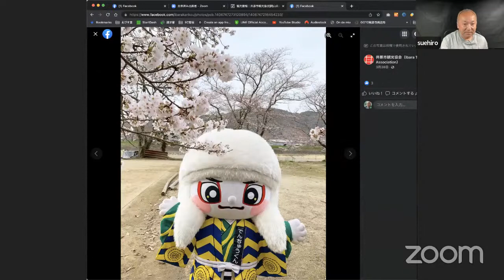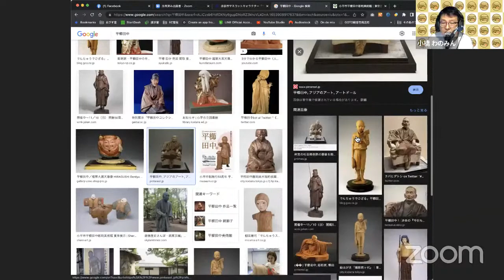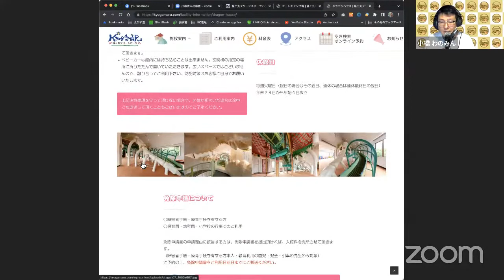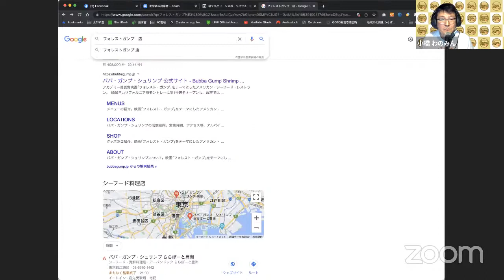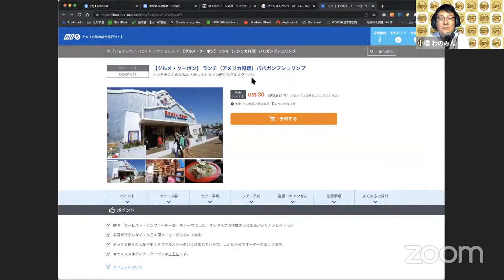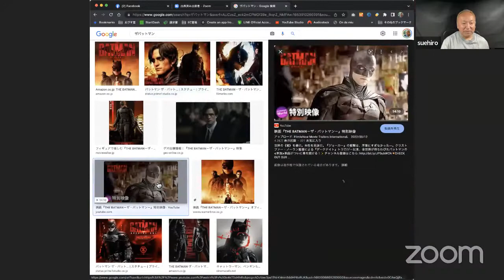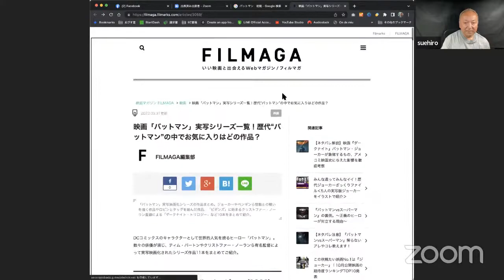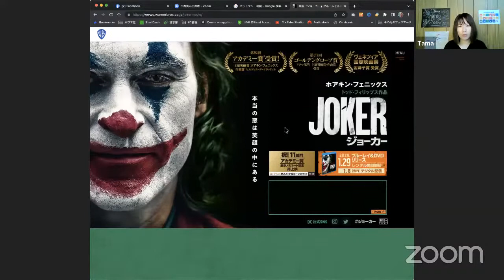＃13 Discovery Okayama【The Program of Introducing Okayama in Japan, in English】〜Theme:Ibara City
We try to introduce Okayama in Japan to you in English.
We are still learning English･･･

This time we talk about Ibara-city in Okayama.

And, This time we will invite "Mr. Eiji Suehiro" as a guest.

Please enjoy Funny English Conversation and tell us correct English.
We don't know what will happen.

Cast:
Tama